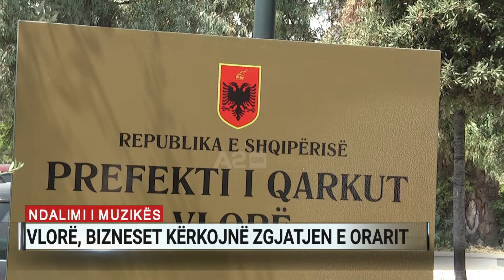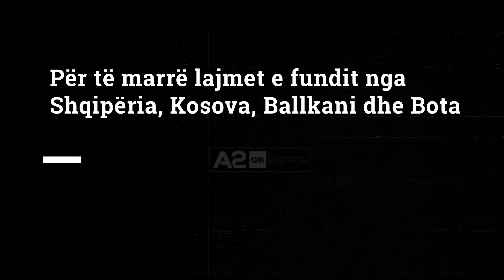Ndalimi i muzikës, bizneset e Vlorës kërkojnë zgjatjen e orarit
Përfaqësuesit e bizneseve në Vlorë të pakënaqur me orën policore që i kufizon muzikën pas orës 22:00 patën një takim me prefektin e qarkut ku kanë kërkuar shtimin e fashës orare të muzikës nga ora 22:00 deri në 24:00.